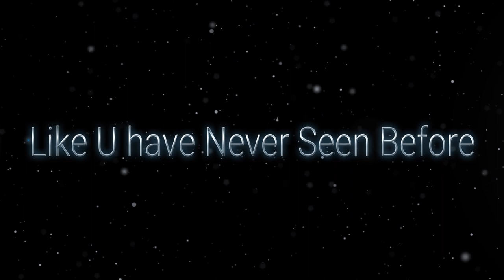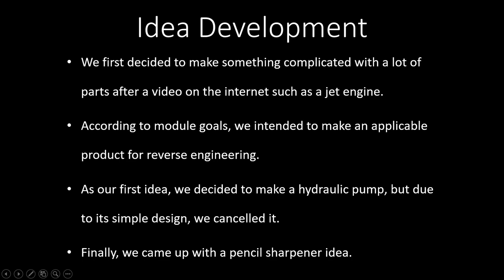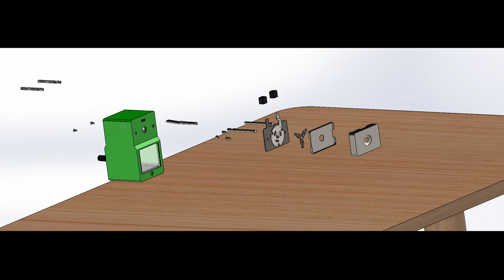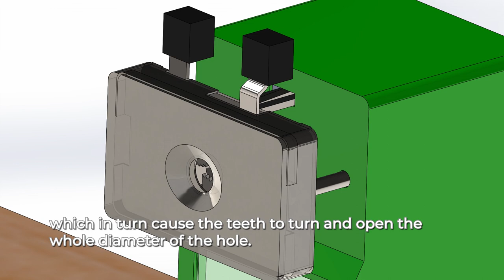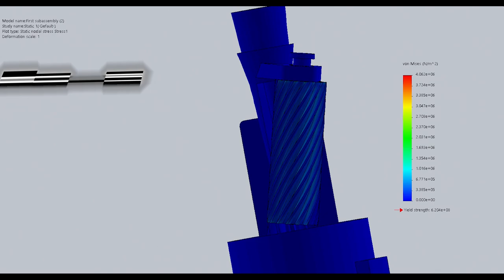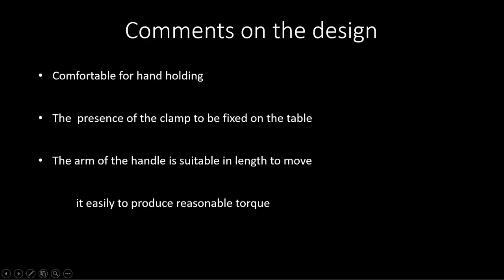Pencil Sharpener-SolidWorks-The British University in Egypt (BUE)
Copyrights are reserved to  NCS and to MrSuicideSheep